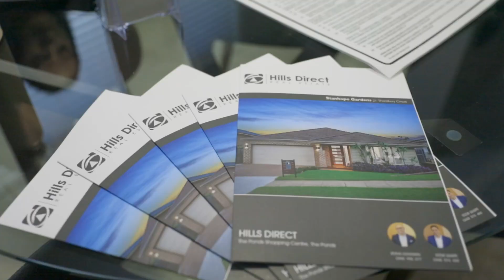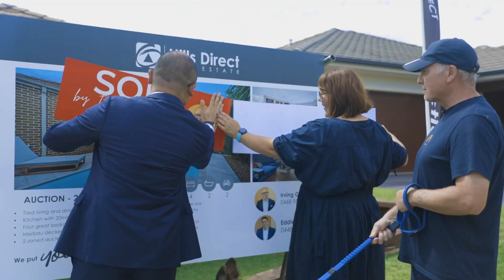Auction Video for 21 Thornbury Circuit, Stanhope Gardens NSW 2768 - Sold by Irving Gunawan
Sold at Auction: 21 Thornbury Circuit, Stanhope Gardens NSW 2768
Sold for $1,500,000 - Highest sold price for Quarter 1 2023.

✅ The highest sold price for Stanhope Gardens so far for 2023
✅ 217 buyers were introduced with 10 Registered bidders.
✅ Happy sellers and buyers.

☎️ Contact Irving Gunawan on 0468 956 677 to learn how you can sell your home for MORE.